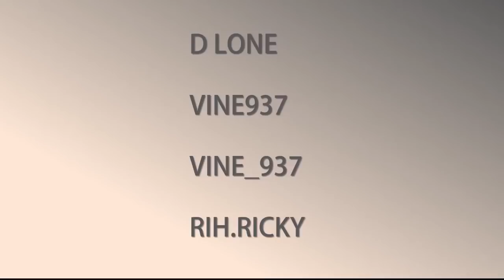Vlog| BEST PLAYER IN OHIO DROPS 29 POINTS IN 133-50 WIN OVER HORRIBLE TEAM..SMH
Giving you guys a great vlog kicking off Trotwood's first basketball game of the 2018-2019 year.